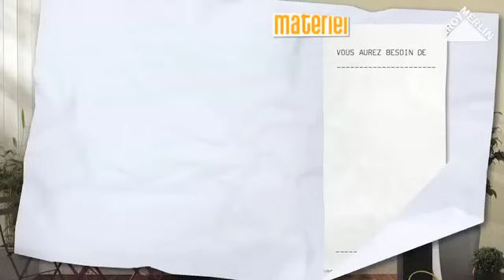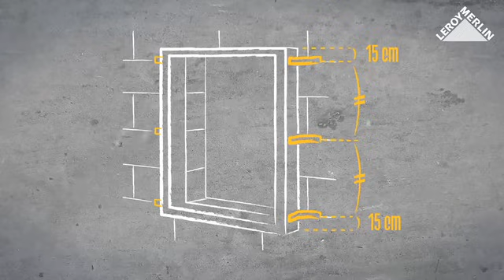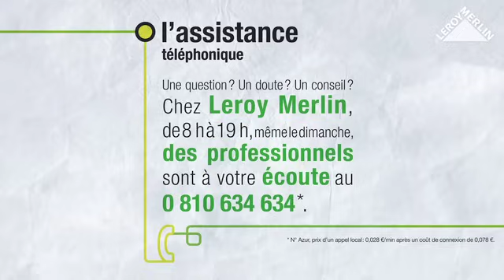Comment installer une fenêtre PVC en neuf ? Leroy Merlin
La pose d'une fenêtre en PVC permet d'améliorer l'isolation de son habitat. Elle implique le respect de consignes de pose afin de se prémunir d'éventuelles fuites d'eau ou de dysfonctionnement de ses ouvrants.

► En recherche d'inspiration ?

► Qui sommes-nous ?